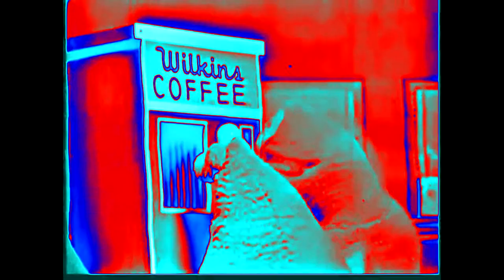Wilkins Coffee - Boxing Glove in Ethereal Voices